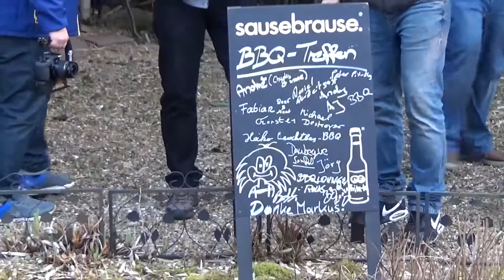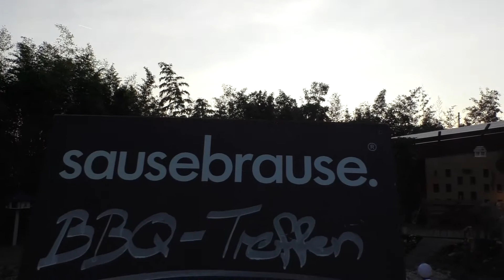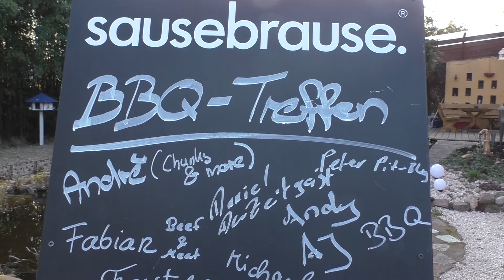1. BBQ Treffen 2018 Beef and Meat bei BBQ Leaks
BBQ Treffen 2018 Beef and Meat
Auch in diesem Jahr ist es wieder so weit. Wir treffen uns mit Video Bloggern und Mitglieder der BBQ Lounge bei Markus von BBQ Leaks.
Ganz enspannt und mit guter Laune hatten alle Teilnehmer eine tollen Tag. Schaut es Euch an wie viel Spaß es gemacht hat.